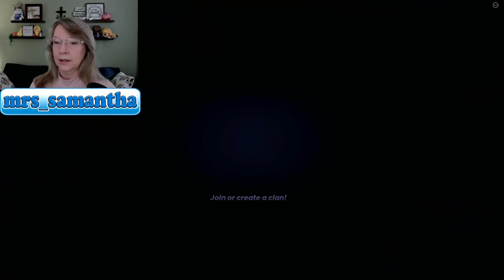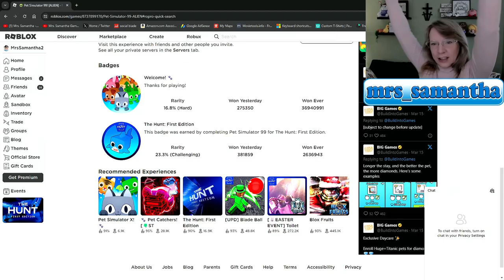HOW to get THE HUNT Badge FAST in Pet Sim 99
Mrs. Samantha

⏰- Roblox Live Stream Tuesday - Saturday 1 PM EST

⏩Videos uploaded on an unpredictable bases. lol

I'm just a sweet Christian, Mommy, Grammy who likes to play games. I made a channel that folks who don't really want to hear profanity can come to, and relax in a friendly atmosphere. :)